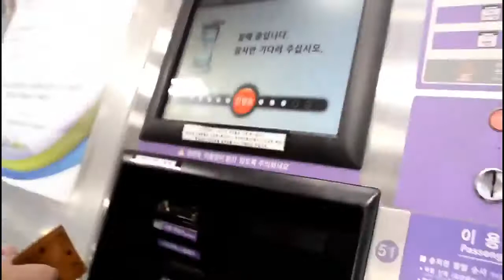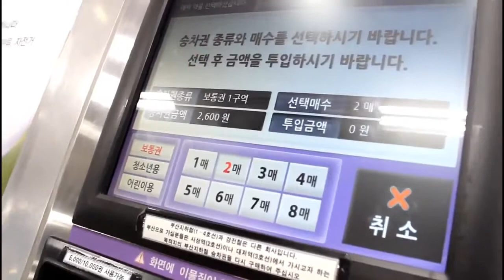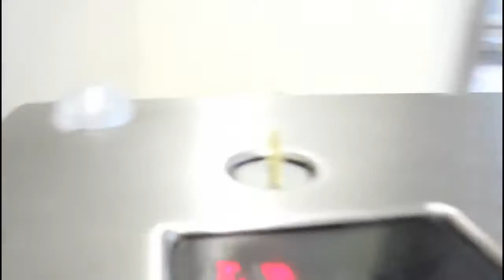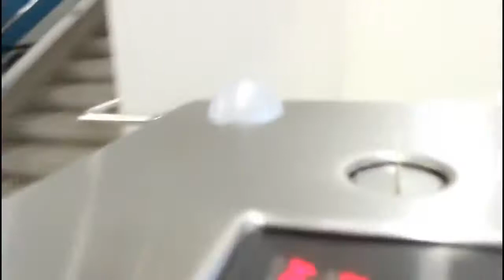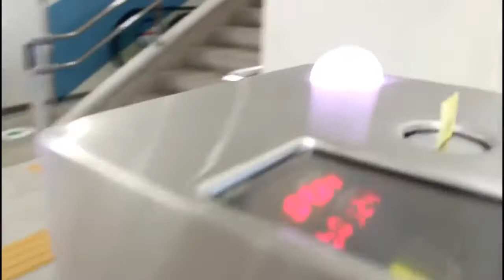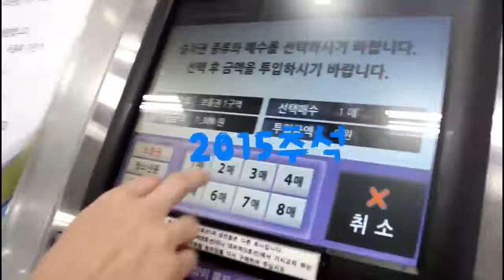About Me去黃神器｜韓國連線｜SHE GOES TO SEOUL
【去黃神器】 ❤排出毒素肌膚好read more▷ 記得第1次用去黃神器，唔知係咪特別污糟呢？抹到成張化妝棉都變晒色，個D 就係皮.

Let's try :) this is Korean trendy game ~! . 【去黃神器】 ❤排出毒素肌膚好記得第1次用去黃神器，唔知係咪特別污糟呢？抹到成張化妝棉都變晒色，個D.